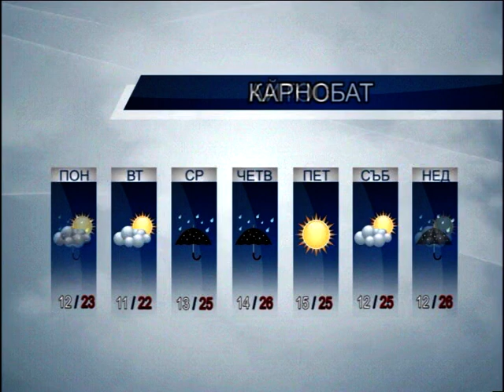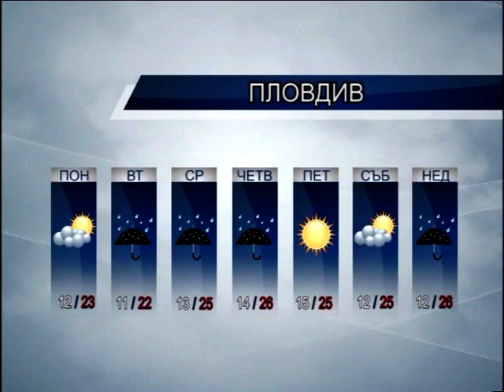Добро утро Бургас Станислав Марашки Part 3